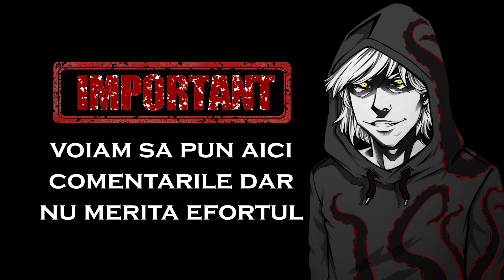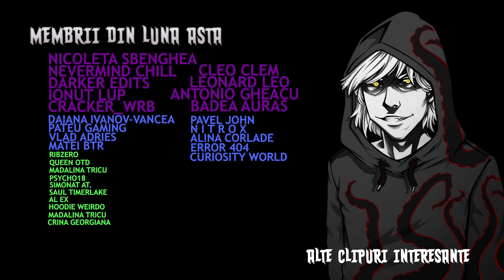Dosarele SCP - SCP354 "Balta Cu S**ge"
Dacă ți-a plăcut clipul poți să mă ajuți cu un like, așa ajuți canalul să crească, iar dacă nu te-ai abonat încă poți să dai click pe

Stock footage
► Videoblocks
Thumbnail Art
► Videoblocks/ Pinterest

Aceasta poveste este o adaptare a povestii de pe SCP WIKI si-o puteti gasi aici:

Aici gasesti playlisturi cu povesti de groaza care iti vor placea:
► Deepweb
► Creepypasta Remastered -